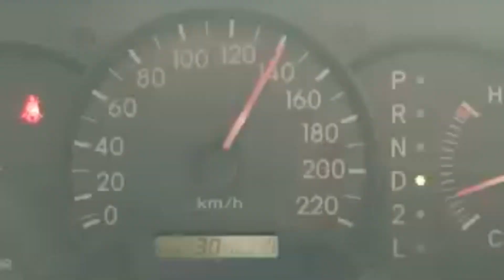Sharjah to Dubai | Amazing Road View#Dubai#sharjah#dubaibeachEP29 WACHMORE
Sheikh Zayed Road is one of the finest roads in the world. Look at the beautiful structures across this wonderful road. It is a business and residential area with wide road, metro line, lots of top class shops, hotels and restaurants along both sides of the road.
watchmore dubai sharjah drving rodviewSheikh Zayed Road is one of the finest roads in the world. Look at the beautiful structures across this wonderful road. It is a business and residential area with wide road, metro line, lots of top class shops, hotels and restaurants along both sides of the road. And don't forget to Subscribe to my Youtube Channel " WatCH MORE " You can get notified for our upcoming videos.DUBAI and SHARJAH amazing road view while driving from Sharjah to dubai Areas we passed through are : Sharjah : Rolla , Al Khan , Al Nahda , Al Majaz , al Qasba Dubai : Dubai Airport , Al Garhoud , Sheikh Zayed Road, Financial Center street, Dubai Mall